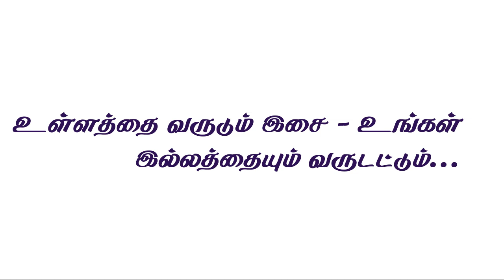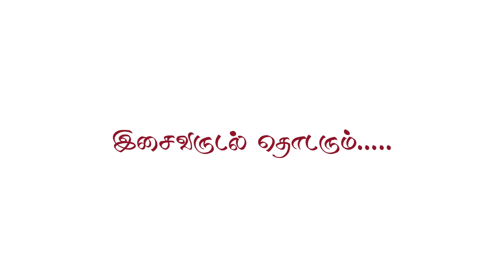Veenaiyum Naanum - Episode 4 - Inkem Inkem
Performed by:  Dr. Subbulakshmi Subash